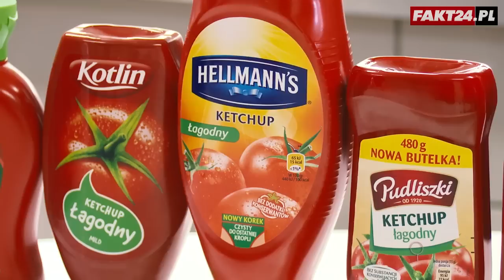Wielki test keczupów! Wiemy, który jest najlepszy! - Test Faktu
Który keczup ma najwięcej pomidorów? Który jest najzdrowszy i najsmaczniejszy? Z którego sosu pomidorowego powinniśmy zrezygnować? W którym keczupie ukryły się zniesławione konserwanty? Jan Bolanowski i Robert Szulc przetestowali dla Was piętnaście produktów dostępnych w sieciówkach! Koniecznie obejrzyj nasz test keczupów i rób zakupy z głową!